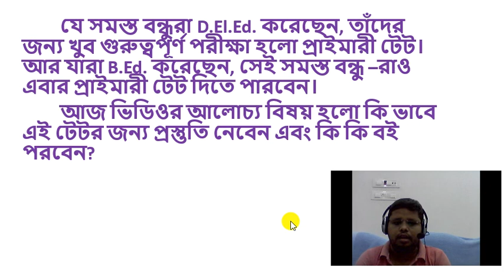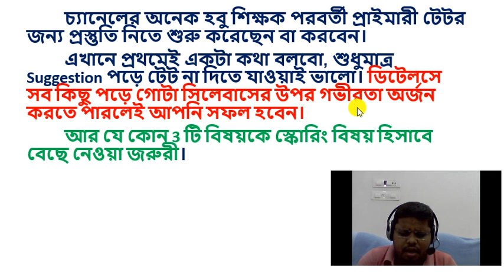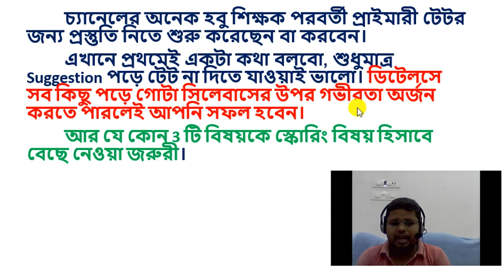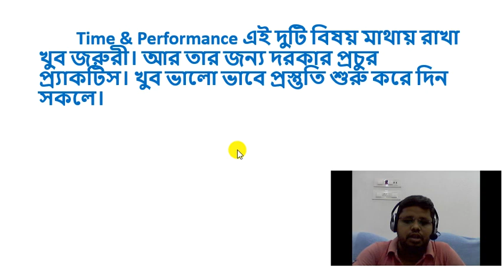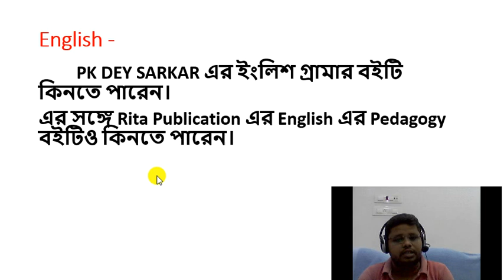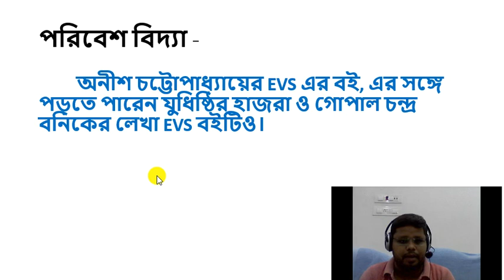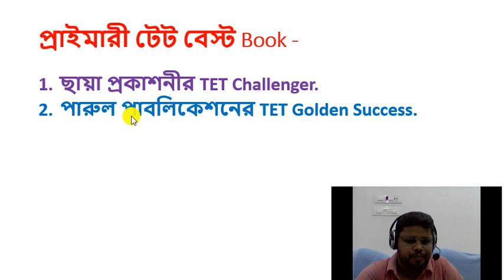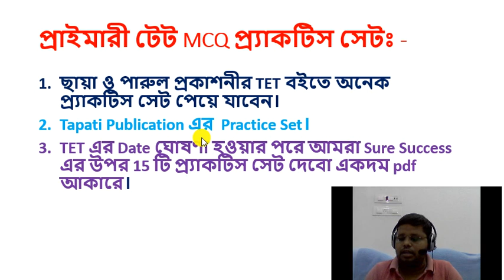Primary TET Preparation Strategy| Primary TET Best Books| Next Primary TET Notification.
Good News for D.El.Ed. & B.Ed. Candidates.

* C-TET
* Pedagogy Tutorial
* Math Tutorial
* English Tutorial
* Interview Tips